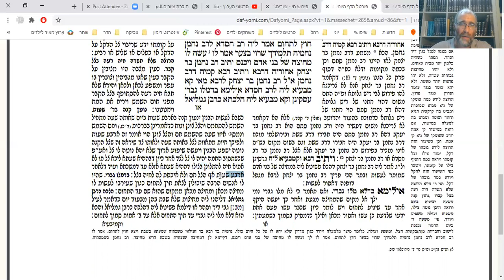דף יומי מסכת עירובין דף מג Daf yomi Eruvin daf 43 ע" יוני גוטמן